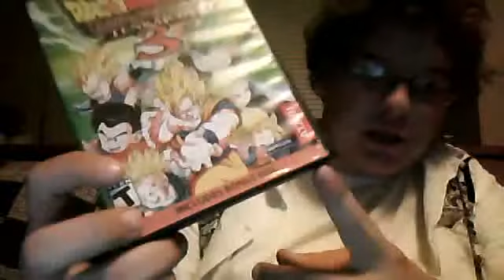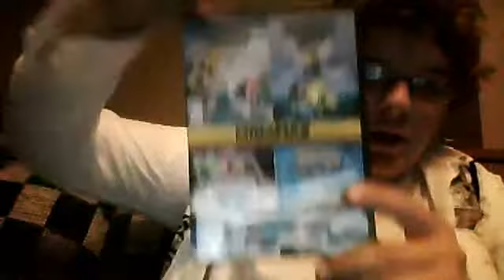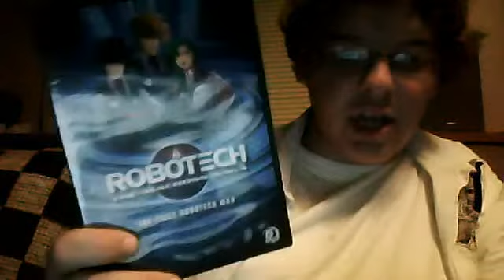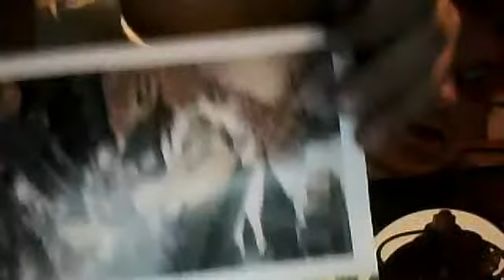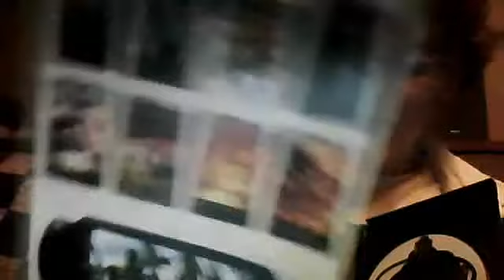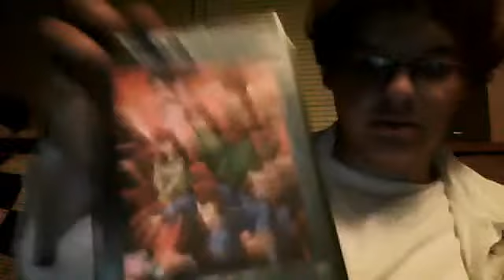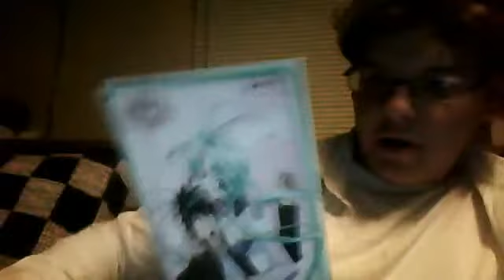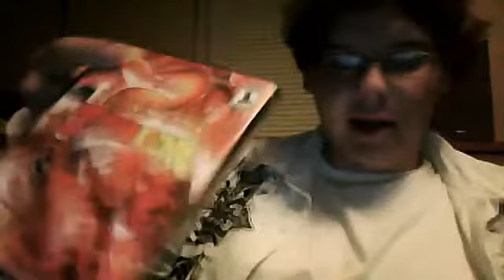JCC: GiveaWay - Vol. 1: 50 Sub Anime DVD GiveaWay Video [Info-UpDate]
up for grabs...
DearS: Vol. 1
Yu Yu Hakusho: Vol. 1
Robotech: Vol. 1
School Rumbe: Vol. 4
Steamboy
The Sky Crawlers
Pokemon: [VHS] movie 1
Pokemon: [VHS] movie 3
Pokemon: movie 4
Pokemon: movie 5
Pokemon: movie 6
Pokemon: movie 7
Pokemon: [VHS] vol. 8
Dragon Ball Z: [PS2] Budokai
Dragon Ball Z: [PS2] Budokai Tenaichi 3